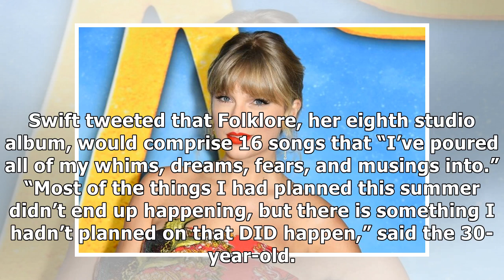Taylor Swift announces surprise new album | Malay Mail